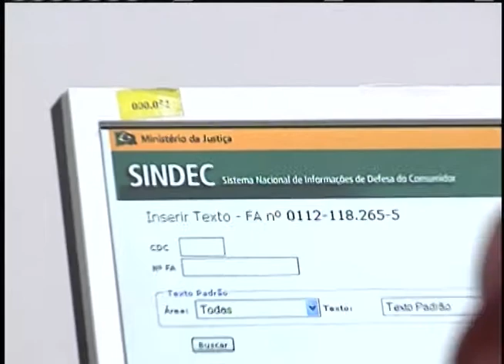Jornal NBR NOTÍCIAS na íntegra - 24 de julho